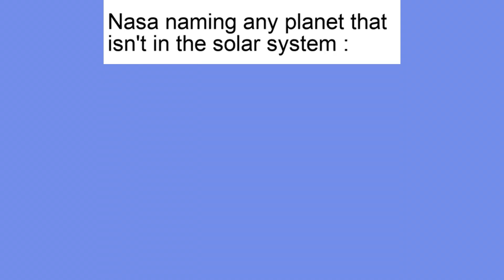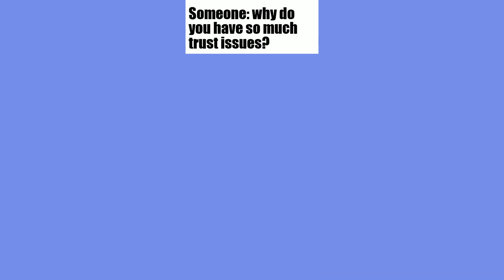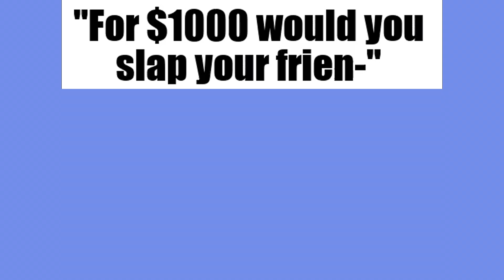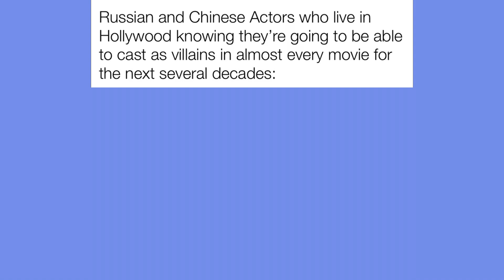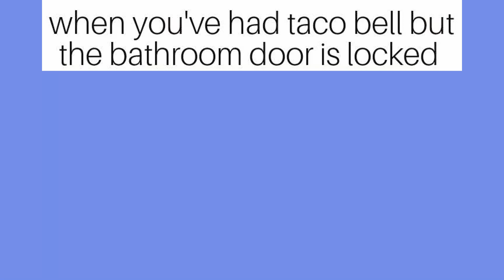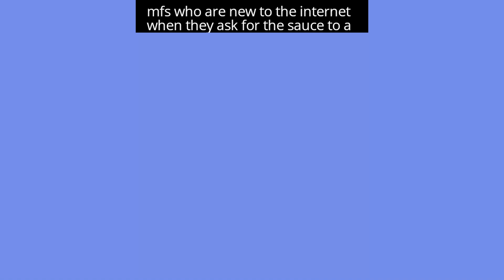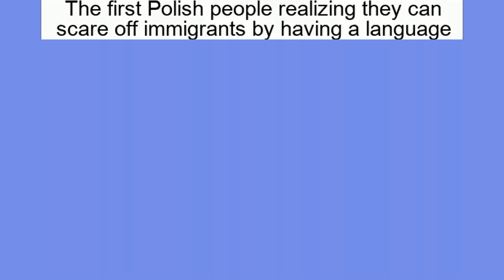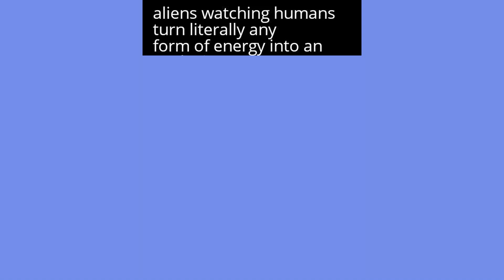Extremely Relatable Memes V9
Here we originally Create, Animate and make high quality videos with voice over done by a Professional voice actor, Daniel.

We will do our best to create the funniest content for you.
Dánke